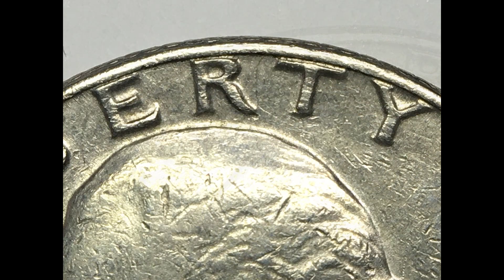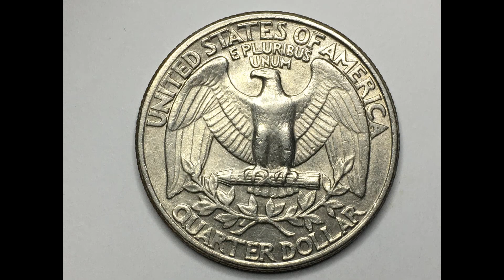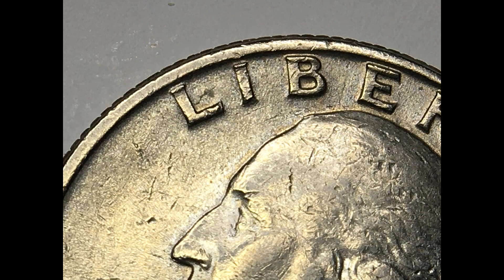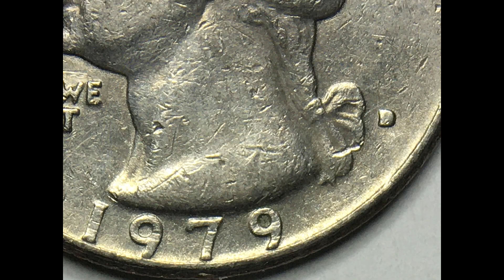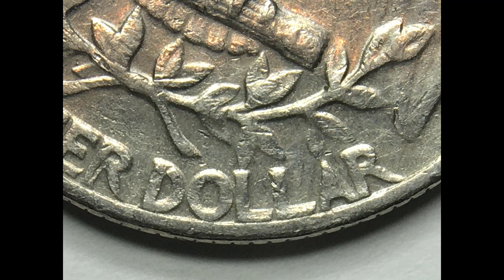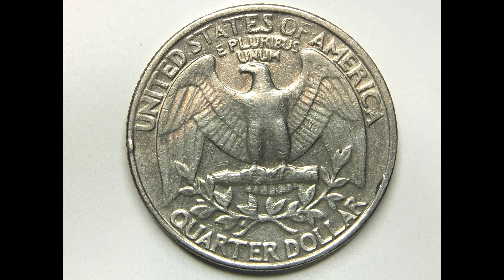RARE USA Quarter Dollars-Error Coins-Zoom Foto